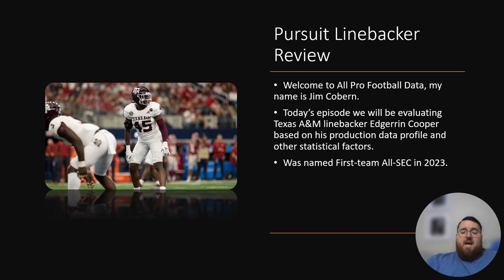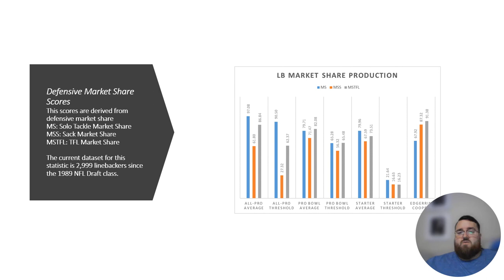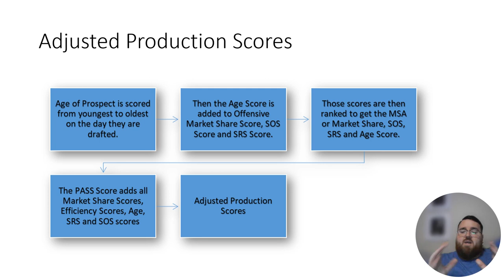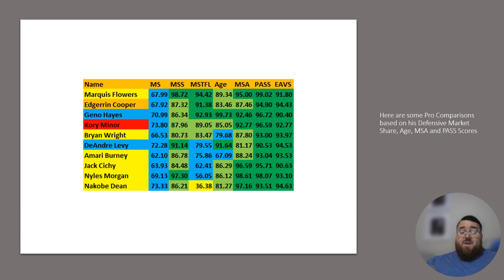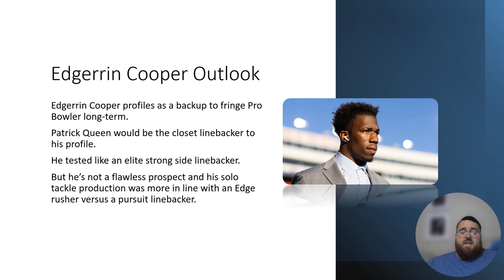2024 NFL Draft Profile: Edgerrin Cooper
Listen to Jim "Jimetrics" Cobern breakdown Texas A&M linebacker prospect Edgerrin Cooper based on his production data and other statistical factors. And if you want to see more content like this, go to his X formerly known as twitter account @Jimetrics and follow him
MSA: Cumulative Ranking Score involving the market share scores, SOS, SRS and Age scores.
PASS: Cumulative Ranking Score that adds all of the production, age, SOS and SRS scores together.